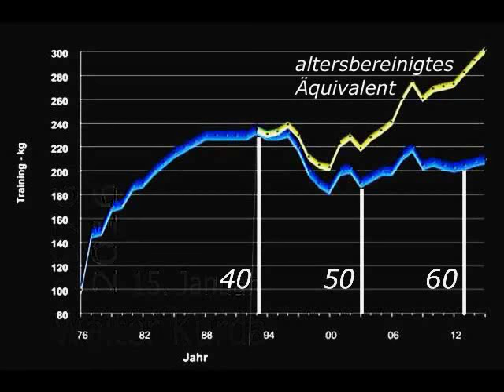Raw Bankdrücken - 212,5 kg - Masters 62+ - W. Kurda - 2016